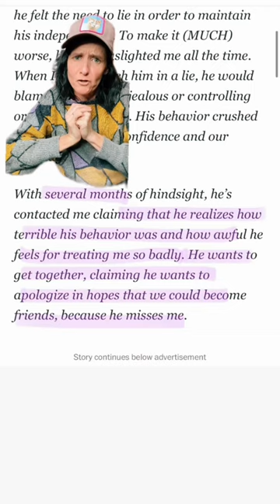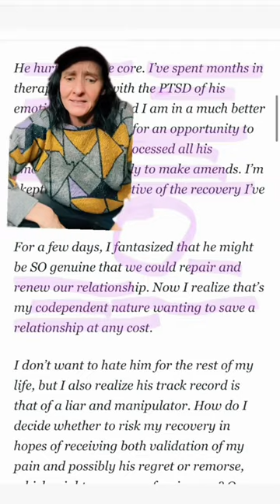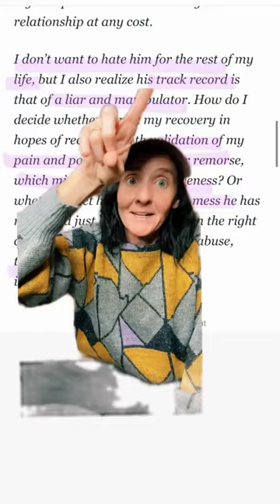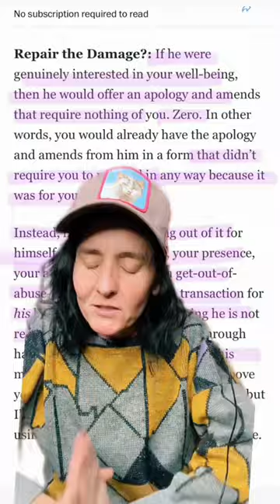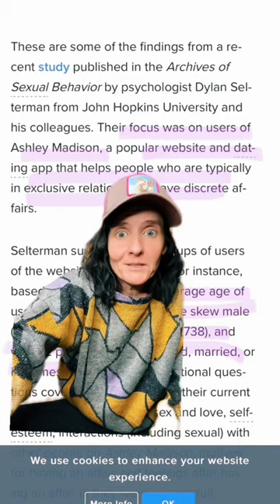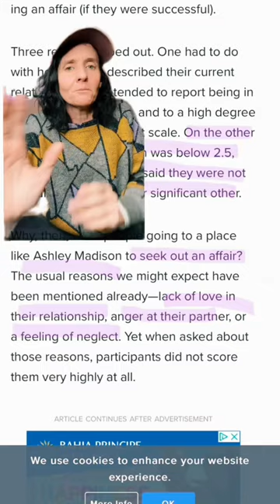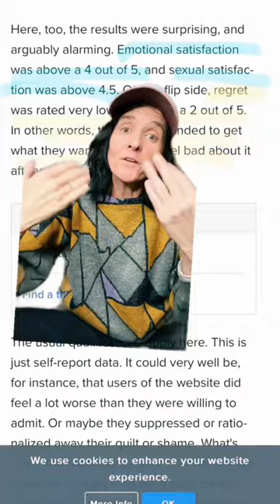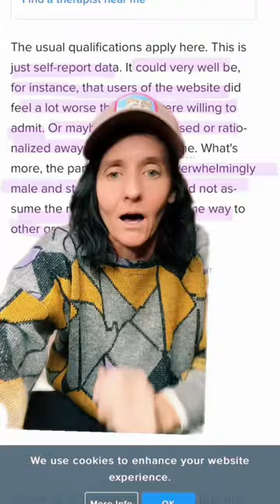When should you take him back?